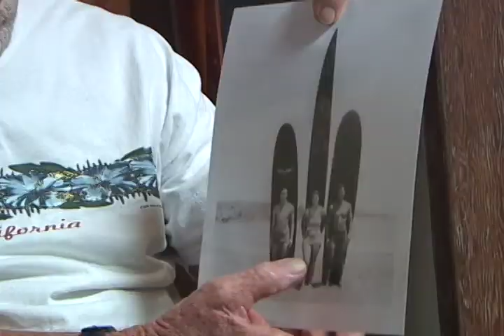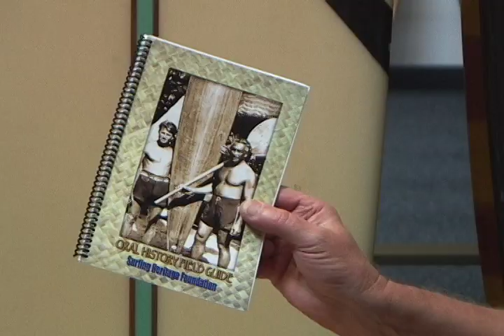Surfing Heritage Oral History/Dick Huffman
Surfing legends from the past recall the way it was in the early days of surfing. Dick Huffman tells Paul Homes what it was like to surf Corona Del M Corona Del Mar in 1927.